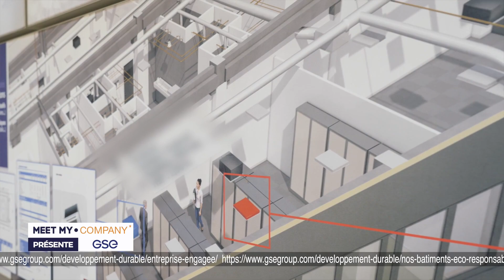GSE x Meet my company - BFM Business